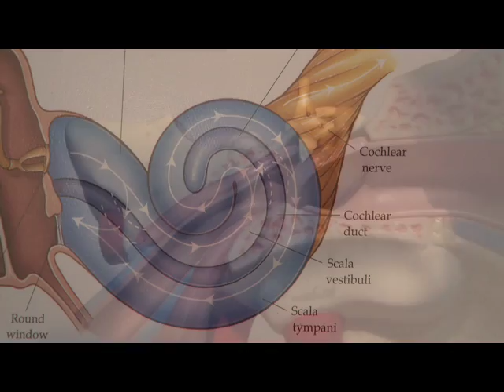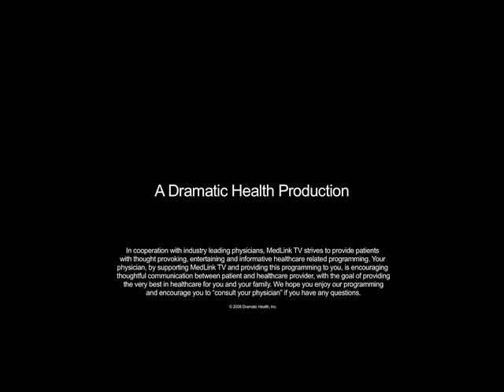"What is the Ear?" featuring Dr. Katz (EarNoseandThroatMD)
"The ear has multiple functions. The ear hears, and the ear controls balance." Doctor Katz, Surgeon Director of Manhattan Eye, Ear & Throat Hospital, explains the dual functions of the ear: hearing obviously, but also balance.